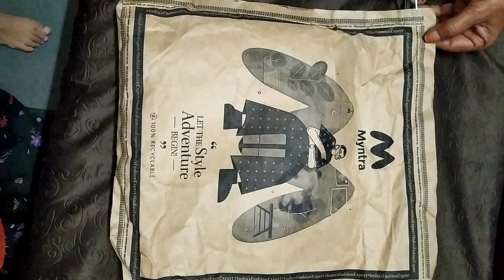Myntra fashion Haul video#subscribe